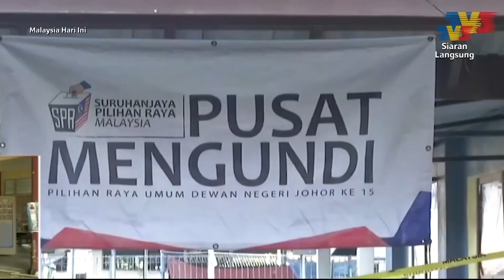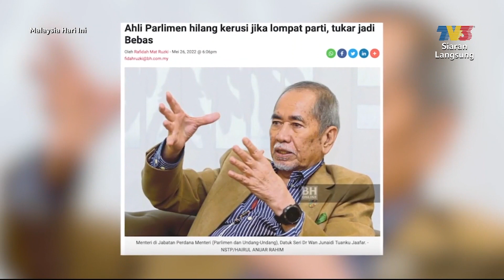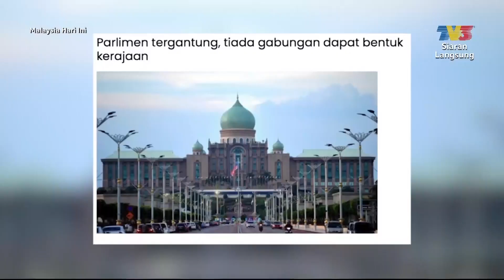Rangkuman Kisah Politik Negara 2022 | MHI (31 Disember 2022)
Pelbagai kisah politik negara yang meninggalkan kesan buat rakyat Malaysia. Antara yang paling diingati, pembubaran Parlimen yang membawa kepada Pilihanraya Umum ke-15 (PRU 15) sehinggalah terjadinya kerajaan tergantung dan akhirnya, pembentukan kerajaan perpaduan yang dipimpin oleh Perdana Menteri ke-10, Datuk Seri Anwar Ibrahim.